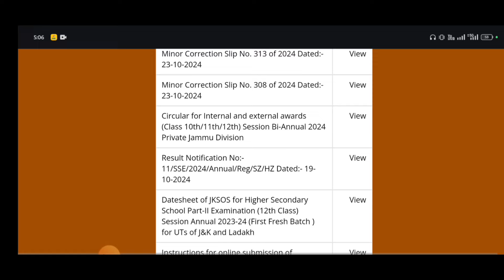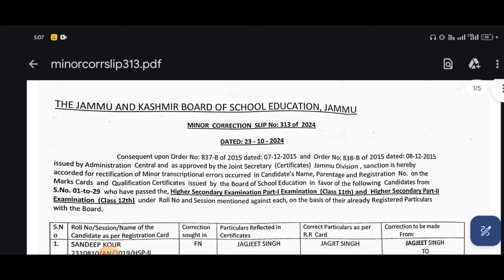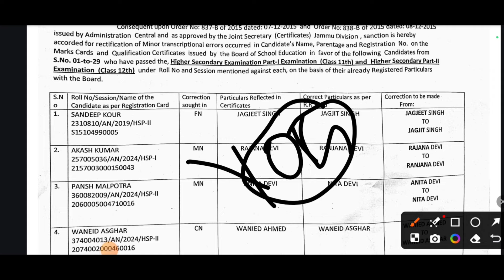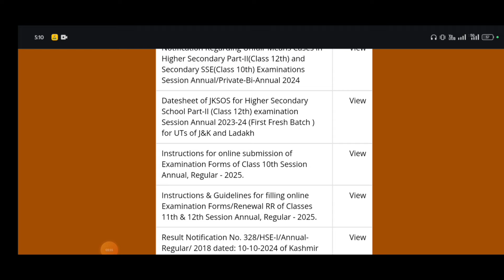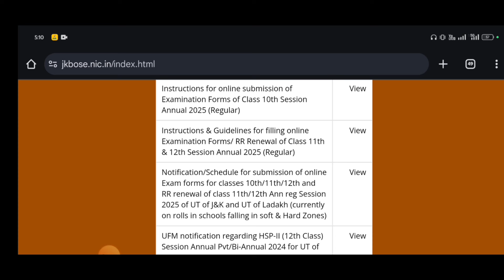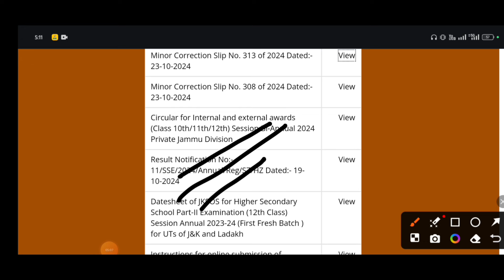Jkbose Bi Annual Result Big update and check your name in correction notification| 10th to 12th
Students Details 10th 11th 12th Important Cancel Only Exam Big Update JKBOSE